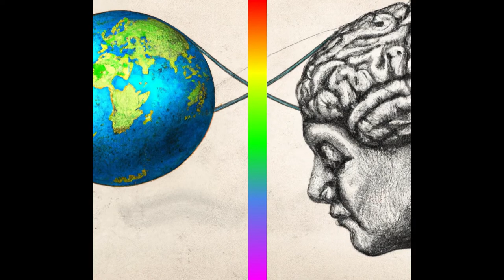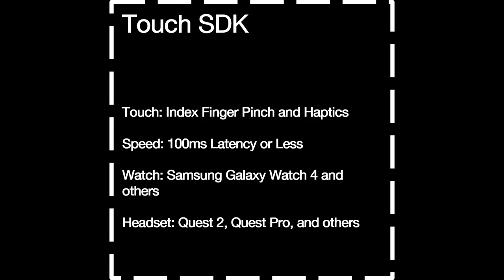Slush New Interfaces Showcase: Port 6 (CTO Jamin Hu)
The New Interfaces Showcase is one of the nine Product Showcases. A total of 27 startups working at the core of Break of Dawn tech demo their products molding our life in 2030.

Port 6 is a Finnish New Interfaces startup with 1.2 M Seed funding. The team is turning hand movements into intuitive human-computer experiences with an AI wristband.